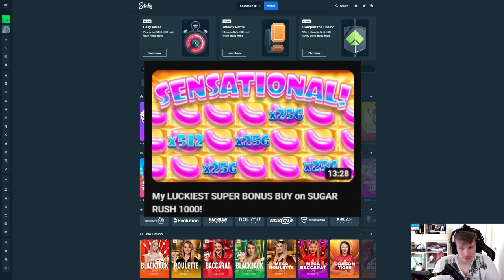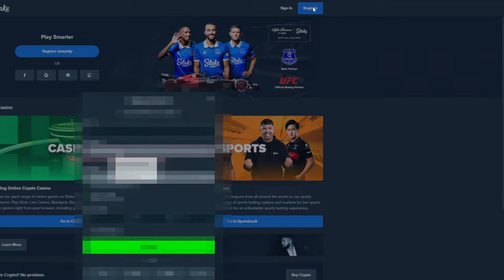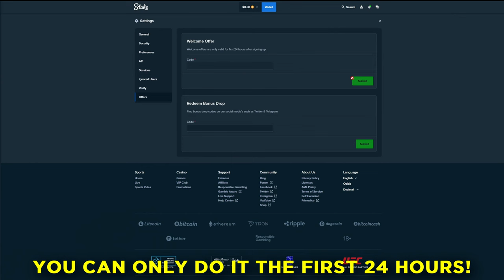INSANE TUMBLE ON SUGAR RUSH 1000 SUPERBUY!